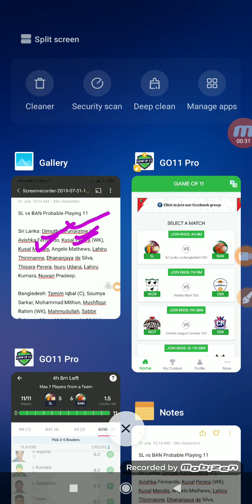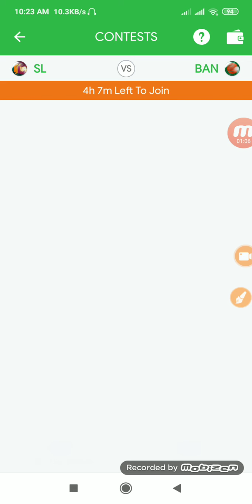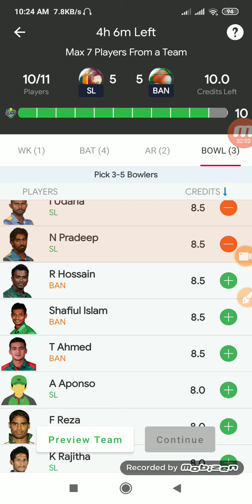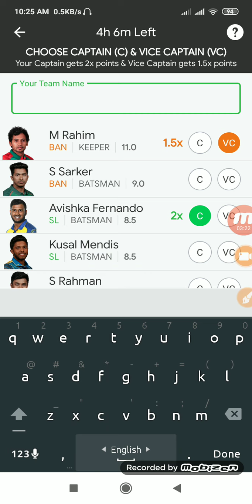BAN VS SL GO11 TEAM prediction playing 11. Bangladesh vs srilanka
Telegram Channel ( For After Toss Team Update xu0026 Playing 11)

Go 11 BD

Refar code :  804RMQNJU

কিভাবে ক্রিকেট কন্টেস খেলে ইনকাম করবেন এটা জন্য এই ভিডিওটি দেখুন।।

This channel may use some copyrighted materials without specific authorization of the owner but contents used here falls under the “Fair Use” as described in The Copyright Act 2000 Law No. 28 of the year 2000 of Bangladesh under Chapter 6, Section 36 and Chapter 13 Section 72. According to that law allowance is made for x"fair usex" for purposes such as criticism, comment, news reporting, teaching, scholarship, and research. We do not mean to victimize anybody emotionally. All images xu0026 Video Clip Collect from Google search 🛡️ Usage Rights🛡️ Free to use,share or modify .

Thanks For Watch My Videos And More interesting Video Was Coming So keep watching All In one